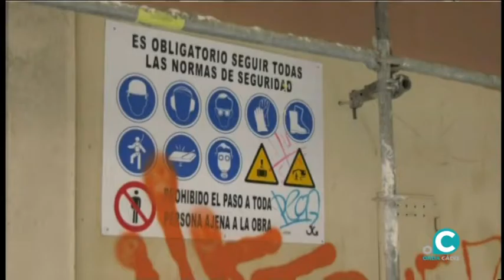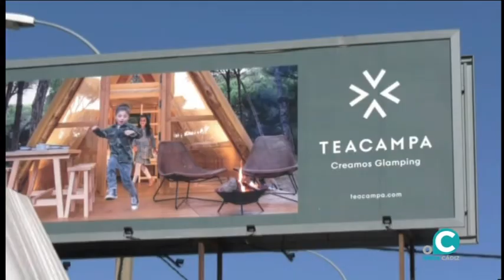ÁNGULO ABIERTO 21 10 20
Programa presentado por Ana Zambrana y Natanael Bello